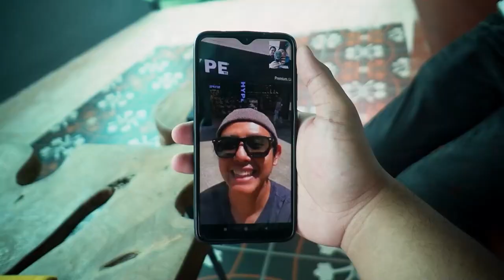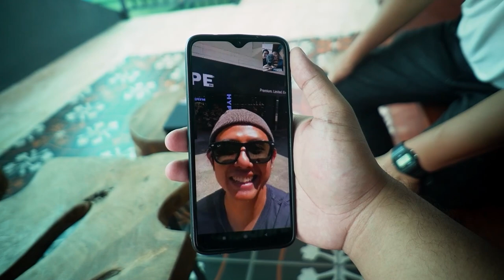Indonesia Cup 2022: Naikkan Gengsi, GOR yang Aman, dan Perhatian untuk Wasit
Di episode #100 ini, kami sebenarnya ingin membahas euforia IBL Indonesia Cup 2022. Sayangnya, di hari pertama penyelenggaraan, lapangan licin justru menjadi sorotan utama semua kalangan. Pemain berjatuhan bak sedang berlari di tengah es. Keselamatan pemain dipertaruhkan, keindahan pertandingan dipertanyakan, lantas bagaimana sebaiknya lapangan-lapangan di Indonesia dikembangkan? Kami juga mengulas wasit yang lumayan menjadi daya tarik IBL selama ini.